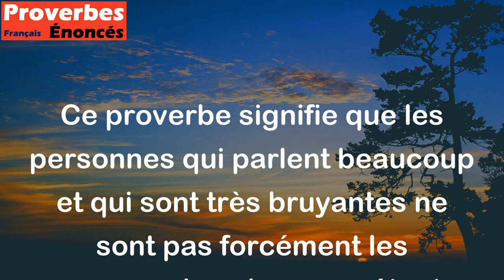Ce sont les tonneaux vides qui font le plus de bruit. - Proverbe Français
Ce proverbe signifie que les personnes qui parlent beaucoup et qui sont très bruyantes ne sont pas forcément les personnes les plus compétentes ou les plus intelligentes. En fait, ce sont souvent les personnes qui ont peu de contenu ou de connaissances, comme un tonneau vide qui résonne quand on le tape. Il vaut mieux écouter attentivement avant de juger de la valeur d'une personne, plutôt que de se laisser impressionner par sa prétendue expertise.